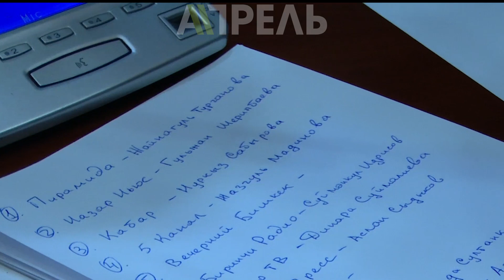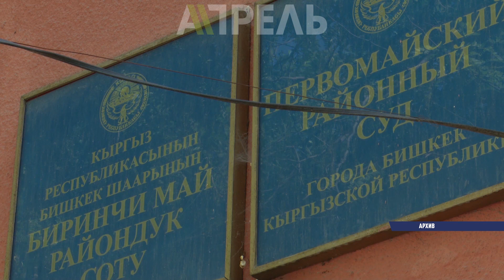Сооронбай Жээнбековдун маалымат жыйыны: жыйынтыктар \\ Апрель ТВ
Бир жыл артта калды. Өткөн аптада Президент Сооронбай Жээнбеков жылды жыйынтыктоочу маалымат жыйынын өткөрдү. Иш чарада журналисттер 70тей гана суроо бергени үлгүрүп, экономикалык маанилүү маселелер дээрлик козголгон жок. Кийинчерээк серепчилер бул маалымат жыйыны - коомдогу болуп жаткан окуялардын күзгүсү болуп калганын айтты. Президенттин өзү да бирде оппоненттерим, десе бирде саясий оппоненттерим жок, деп бири бирине дал келбеген сөздөрдү сүйлөдү.